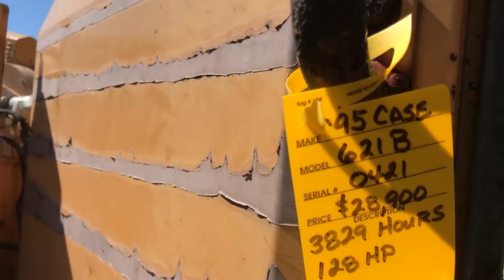1995 CASE 621B For Sale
• 1995 Case 621B Wheel Loader, Cab With AC.
• Showing 3829 Hours
• 128 HP Turbo 6T-590 Cummins
• 27249 Lbs. Operating Weight
• 2.23 Cubic Yard Bucket Capacity, 23650 Lbs. Breakout Force